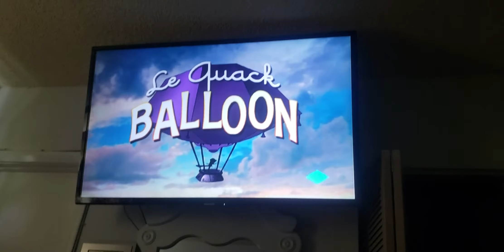courage the cowardly dog intro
cancellation 2002 November 22